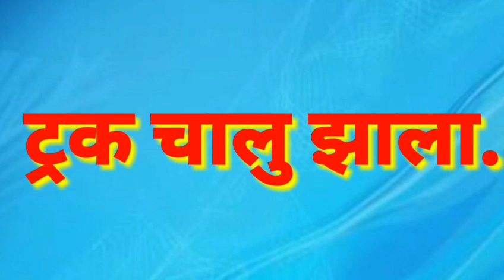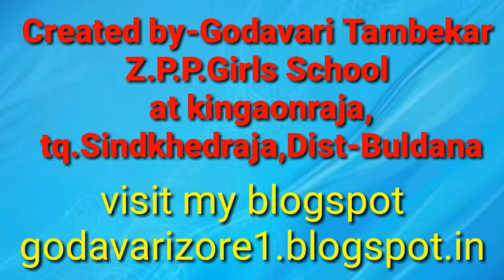जोडाक्षर युक्त वाक्यवाचन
VIsit for  class 1st to 10th online test
A ते Z या प्रत्येक alphabet वर आधारीत शब्द वाचन 26 व्हिडिओ

🎤व्हिडीओ निर्मिती🎬
*कु.गोदावरी तांबेकर*
*अॅ व ऑ स्वरांचा वापर का केला व त्यापासून कोणते शब्द बनतात❓*
*इंग्रजीतील शब्द जसेच्या तसे मराठीत आले ते लेखन करताना वरील दोन स्वरांचा वापर केला जातो.*

*जोडाक्षरयुक्त वाक्ये वाचन सराव*
भाग 1 ते 14
*निर्मिती-कु.गोदावरी तांबेकर*
🎇🎆🎇🎆🎇🎆🎇🎆🎇 जोडाक्षरयुक्त वाक्ये भाग-२ Created by -Godavari Tambekar

godavarizore1.blogspot.in